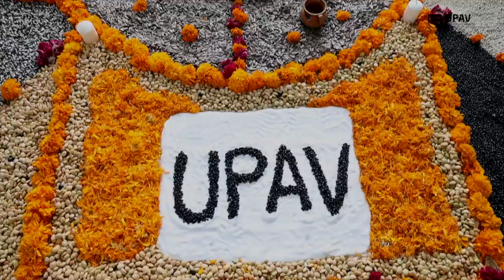UPAV/ Altar prehispánico de las oficinas de la Torre UPAV 20/20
Festejemos juntos nuestras tradiciones y disfruta de este especial de Día de Muertos.
Te presentamos el altar prehispánico en las oficinas de la Torre UPAV 20/20.